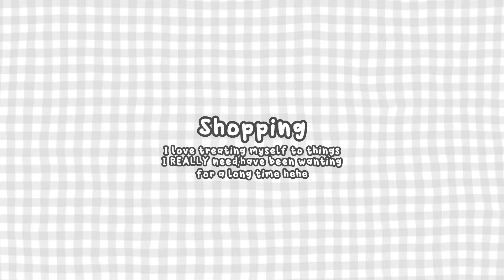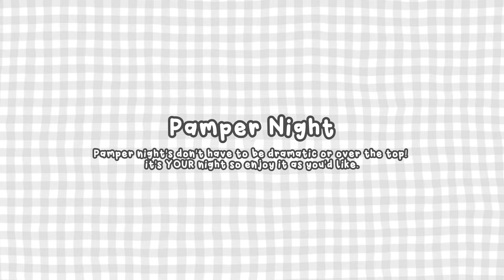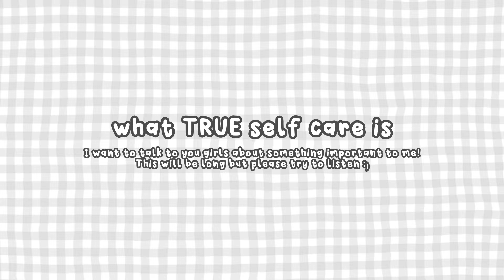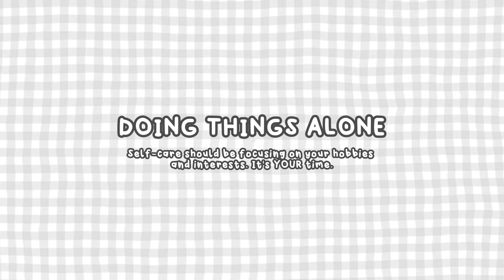REALISTIC SELF CARE🧼[Pamper Night, Shopping, Big-Sister NEEDED Talk, New Glasses, etc]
Hii!

Glasses I wore in this video! :
(TM45298 Rose Gold + Black) Lens Package: Heavy Screen Use
(TM32000 Clear + Grey) Lens Package: Heavy Screen Use

Black Friday and Cyber Monday sales!

YesStyle Code: DIVIWIVI2555

Club Tropical - Vodovoz Music Productions (144p, h264, youtube)
NewJeans (뉴진스) ‘Supernatural’ (80s City Pop Remix by Concentrate
[FREE] Bossa Nova Type Beat  “Ease”
[FREE] LAUFEY x INDIE TYPE BEAT _  NOVEMBER
[FREE] LAUFEY x INDIE TYPE BEAT  CIRCLES
Free BGM jAZZ SONG
[ᴅᴀɴɪ.ʜᴢ] AKMU - LOVELEE (ver. lo-fi)
nobonoko - Strawberry Cake

(˚ˎ 。7
|、˜〵
じしˍ,)ノ

THANK YEW